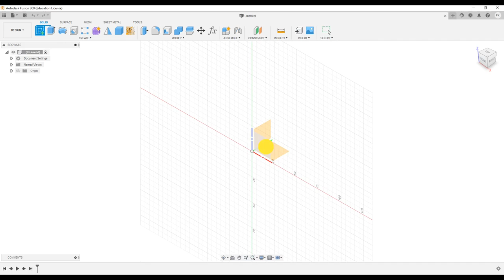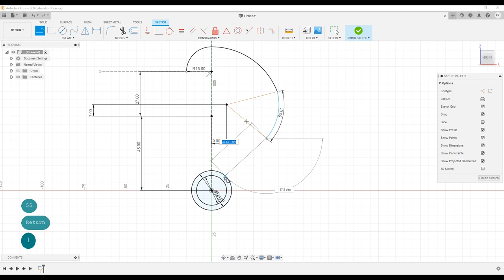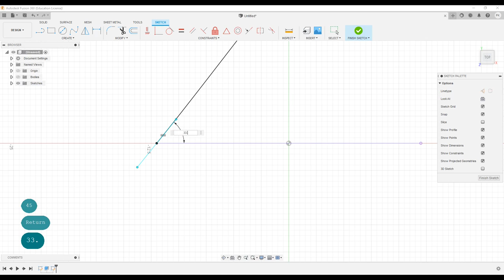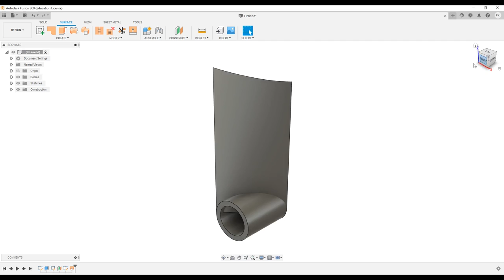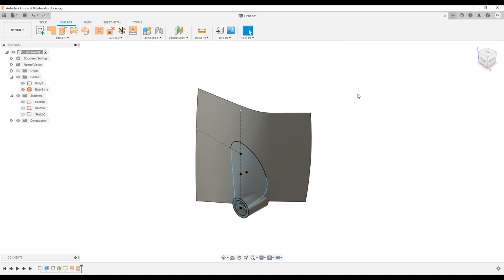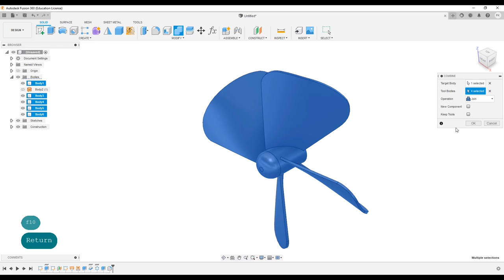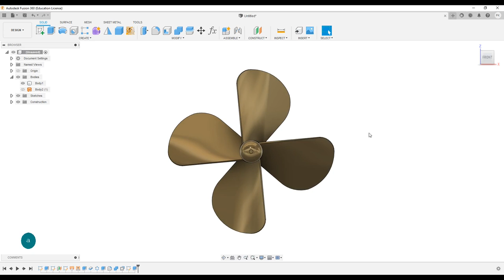Propeller Design for 3d printing || Fusion 360 || POWER STROKE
This is the simplest propeller design (without airfoil construction), only for
3d printing.

Fusion 360 is a cloud-based 3D modeling, CAD, CAM, CAE, and PCB software platform for product design and manufacturing.